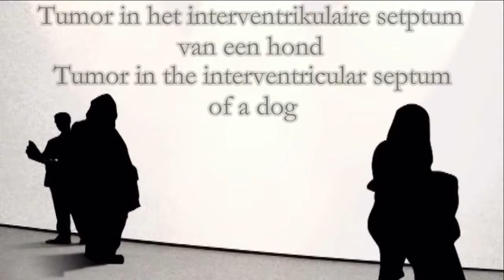Tumor in the interventricular septum of a dog - Tumor in het interventrikulaire septum van een hond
Tumor in the interventricular septum of a dog.
Tumor in het interventrikulaire septum van een hond.